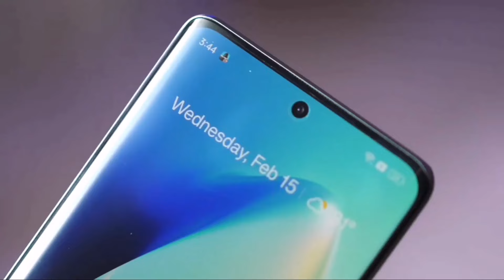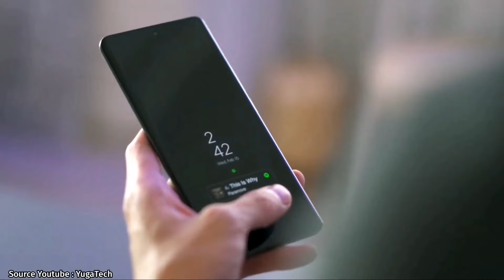Realme 13 Pro & Realme 13 Pro+ Resmi Indonesia 🔥 Kameranya Joss Gandoss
Kedua ponsel ini hadir dengan mengunggulkan kemampuan fotografinya, berkat fitur Hyper-image+ dan kecerdasan buatan (AI)